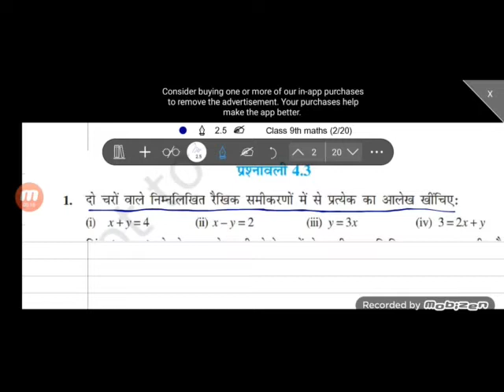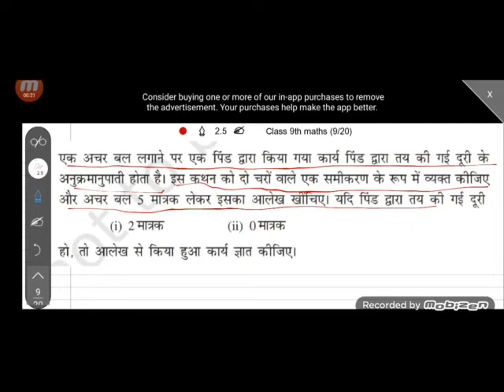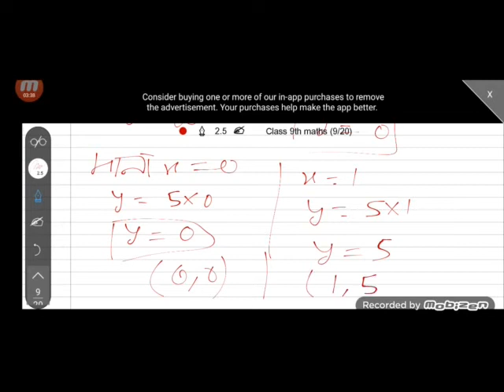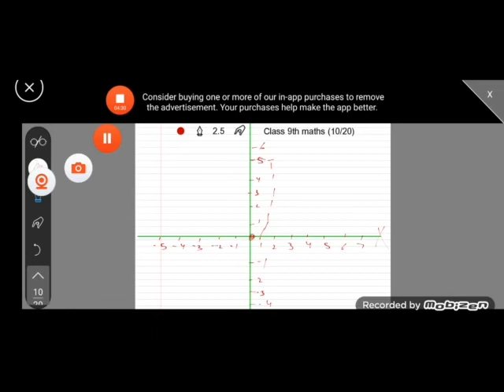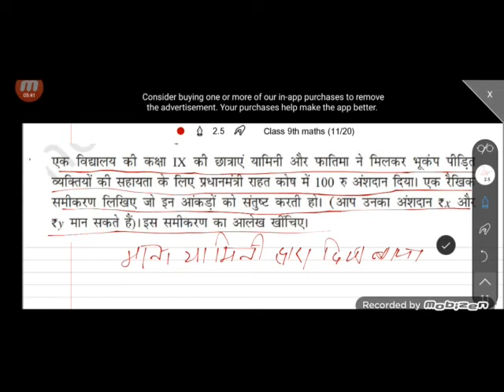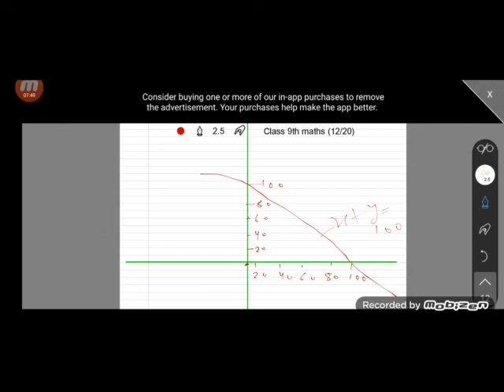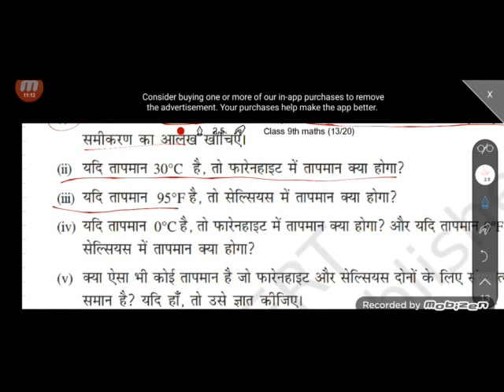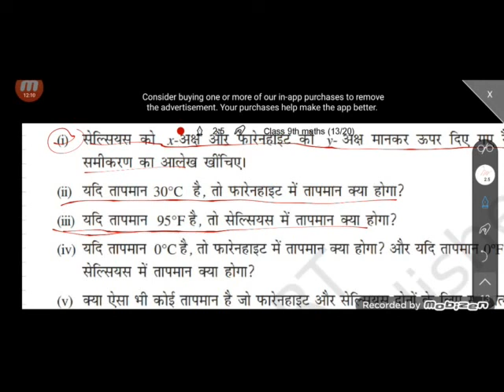For Class 9th Math Chapter-4 दो चर वाले रैखिक समीकरण Ex-4.3 Complete Exercise in one shot video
Full explanation in this video
For pdf msg me on whatsapp or comment section